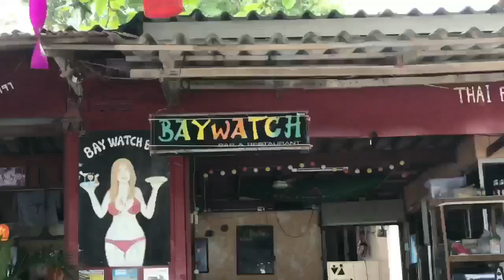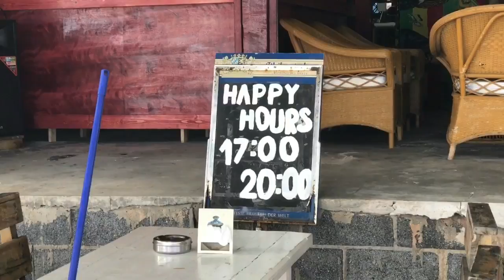Chilling at the Baywatch - Vongdeaun Beach - Koh Samet